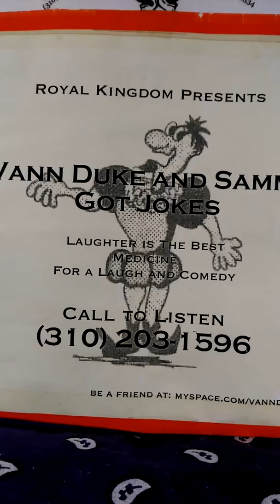(VANN DUKE AND SAMMY AUTOBIOGRAPHY) "THE VANN DUKE AND SAMMY GOT JOKES MOBILE SHOW HISTORY"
the royal kingdom presents production company give a brief description of history of the beginning of the vann duke and sammy got jokes mobile show, a hotline phone show of the comedy team of vann duke and sammy comedy.